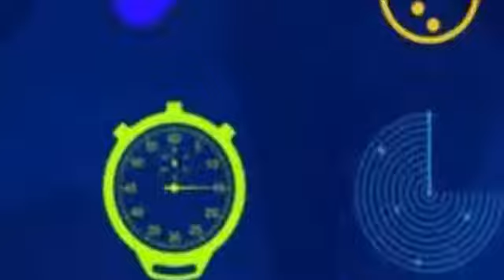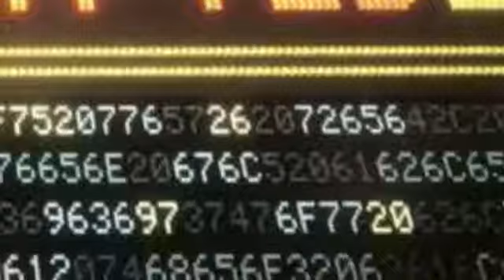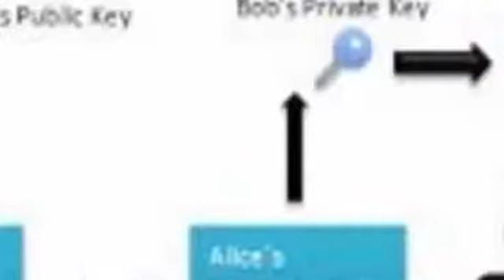Geeks v government The battle over public key cryptography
KPK PMLN Nawaz sharif Shahbaz sharif
Maryam Nawaz
How Nations Develop Minster Planning & Development Professor Ahsan
Kala Shah Kako Motorway Lahore By Pass
Lahore Nawaz Sharif PMLN Shabaz Sharif
Hamza Shabaz Sharif
Maryam Nawaz
KPK CRY PMLN UK
Talk Shows Capital Talk Aapas key baat Geo News
Express News Capital TV Geo TV Channel 92 Channel 24 Ajj News Dunya News
Maray Mutabiq Dunya kamran khan kay sath
Ajj Shazab Khanzadah kay sath khara sach
Muqabil Lahore Karachi Faisalabad Rawalpindi Kashmir Gujranwala Mianwali Bahawalpur Bahawalnagar Peshawar Abotabad Marri Quetta Balochistan Sindh Gilgit Baltistan Punjab Khabar Pakhtunkwah
Pakistan Army ISPR Documentary
Pakistan Chine Friendship CPEC One Belt One Road

Hamza Shabaz Sharif
Maryam Nawaz
Muqabil Lahore Karachi Faisalabad Rawalpindi Kashmir Gujranwala Mianwali Bahawalpur Bahawalnagar Peshawar Abotabad Marri Quetta Balochistan Sindh Gilgit Baltistan Punjab Khabar
islam
Quran
Islamic Heroes
Saudia Arabia
UAE Africa Europe England United Kingdom
Dr israr Ahmed Tariq Jameel Makkah Madina
Sunni Muslim iran india Dr Zakir Nayak
Syria Egypt Jordan Yaman Nigeria South Africa
Bangladesh Malaysia China Muslim Islamic Society
Islamic Culture Islamic History Salahudin Ayubi Arabic Urdu Pashto Persian
Pakistan Pakistan Army karachi Lahore Peshawar
Quetta islamabad Rawalpindi Jehlam Faisalabad
Tablighi Jamat Jamat e islami PMLN
PTI PPP MQM Nawaz sharif imran khan Bilawal Bhutto
Punjab Baluchistan Khabar Pakhtoonqkhwa Sindh Gilgit Baltistan Azad kashmir Mansehra abbotabadhtunkwah